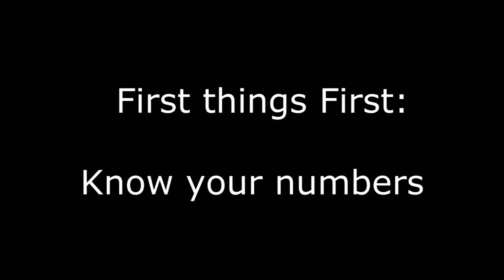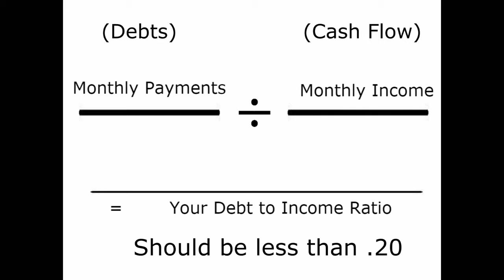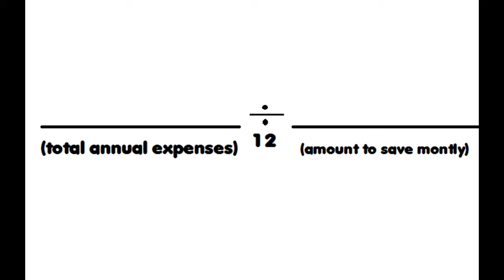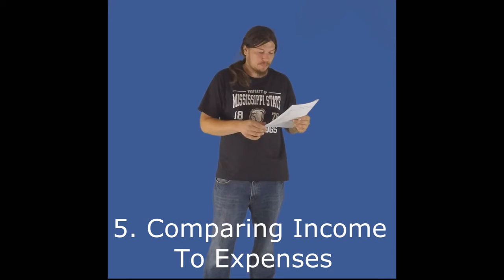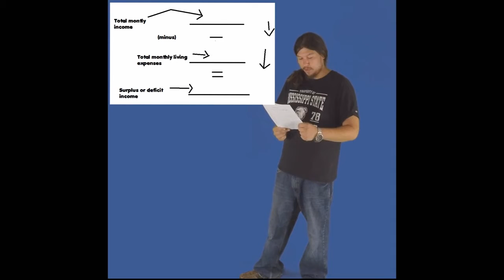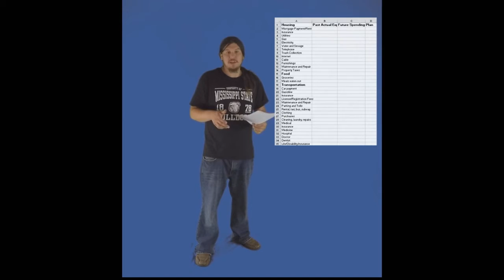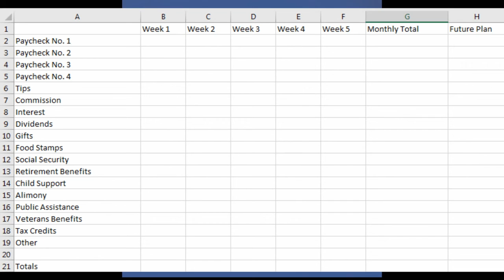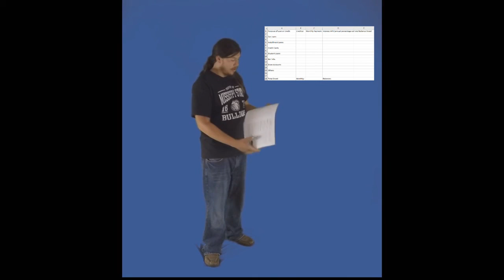Financial Fitness How To Master Your Money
Terry Tyler and Mississippi State University share with you some helpful money tips to balance your budget.